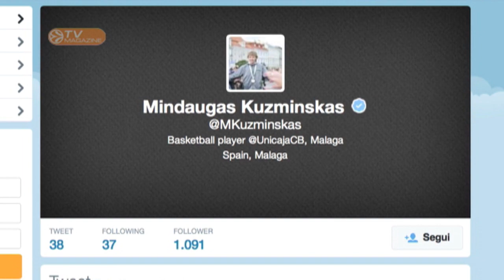Weekly Show 06/04/2014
In the Show: A man for all seasons, Devin Smith... Coach Svetislav Pesic is a winner wherever he goes... A star that needs no introduction: Vassilis Spanoulis. The player who came from the cold: Mindaugas Kuzminskas. And of course the MVP of the Round and the Top 3 plays.